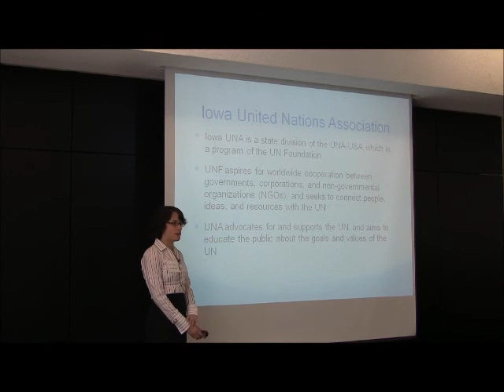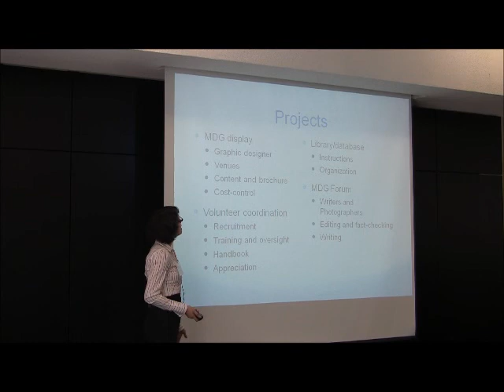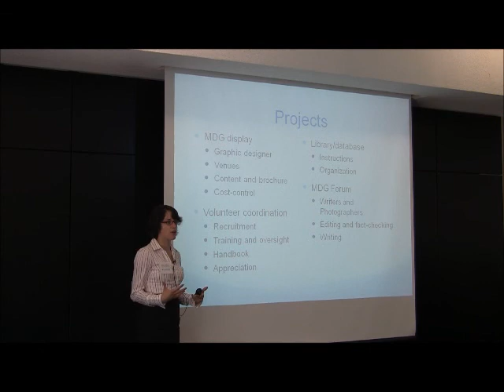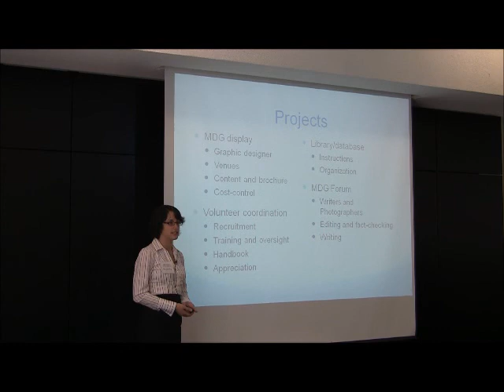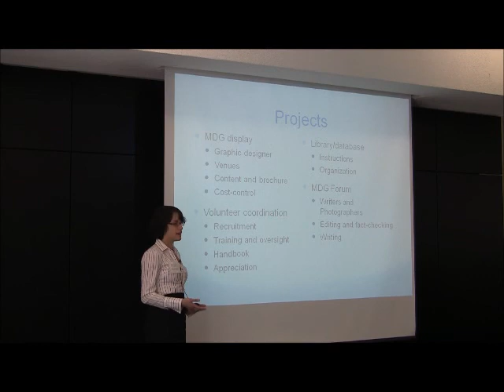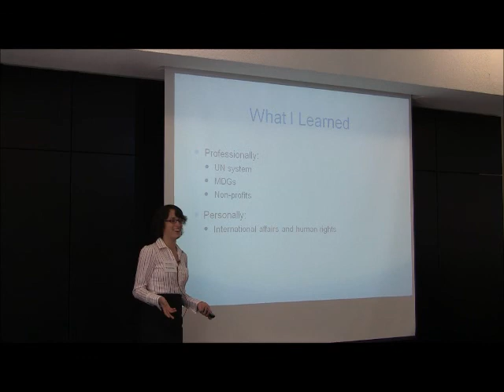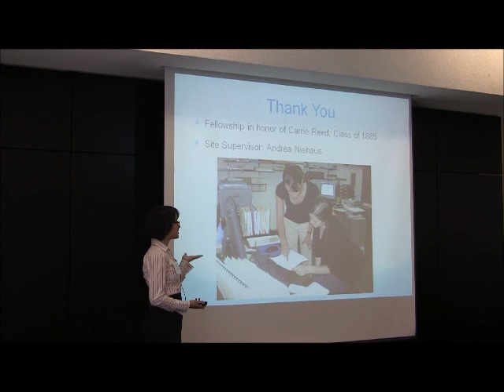Emma Jacobs'11, Reed Fellow in Humanitarianism.wmv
Site:United Nations Association of Iowa
Location: Iowa City, IA